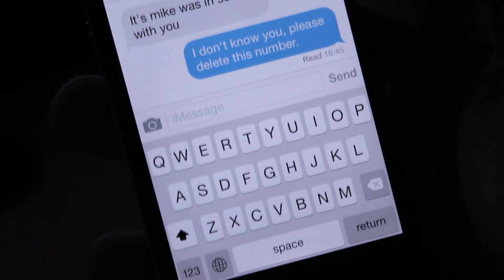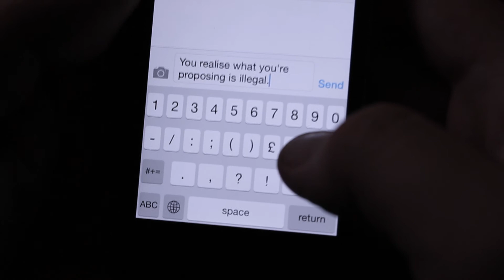THE ACADEMIC - FOUR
Four Characters, Four Stories, Four Tracks, Four.

As a musician I often try to use my own background music in these videos. However I do sometimes use music created by others when I believe it to work well.